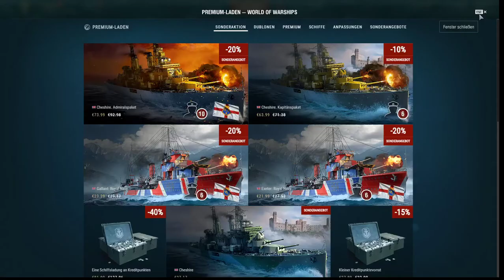World of Warship Erklärung/Anfänger/Einsteiger-Guide Hafen Erste Schritte German/Deutsch Teil 1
dies und das Erklärt